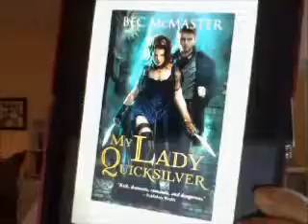My Lady Quicksilver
This is my review of My Lady Quicksilver by Bec Mcmaster